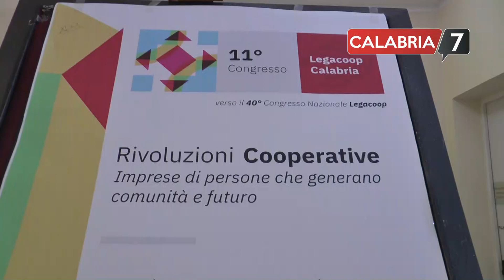Legacoop Calabria: eletto il nuovo Presidente